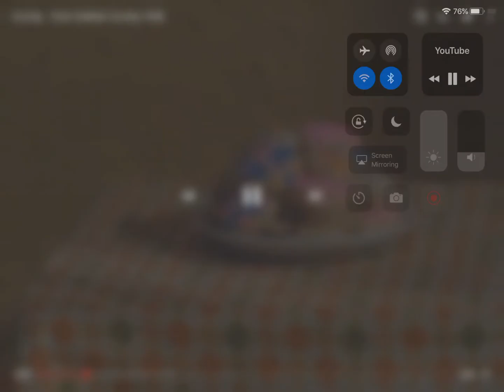Grub grabber Gumby